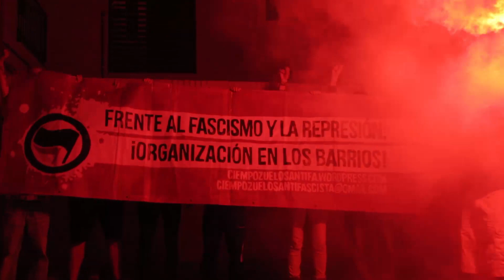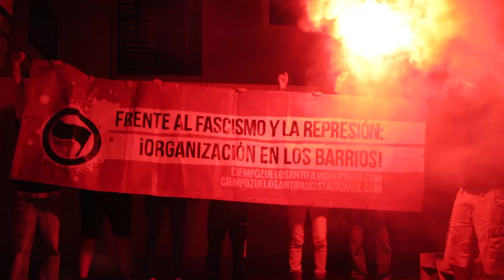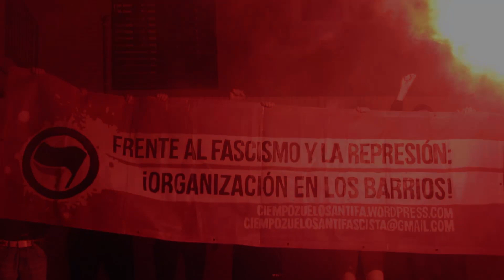Pablo Hasel,,, Prisión rojigualda (videoclip)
Realizado por Resistencia Films.